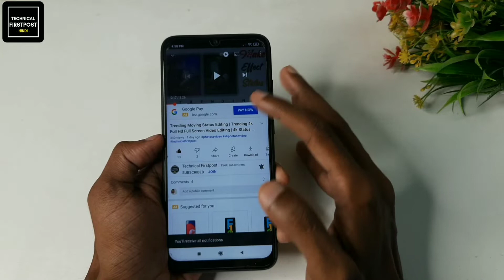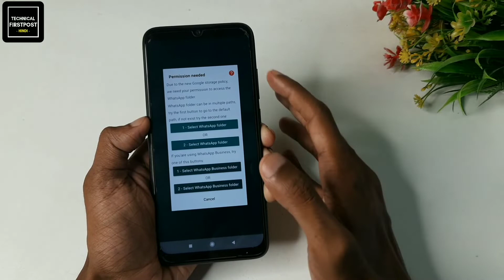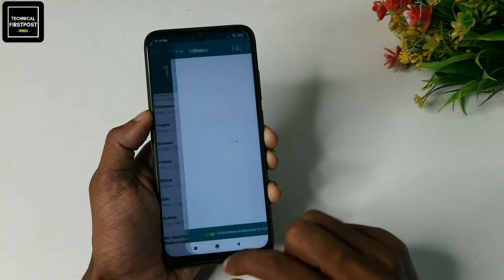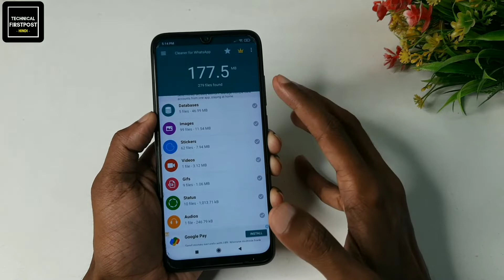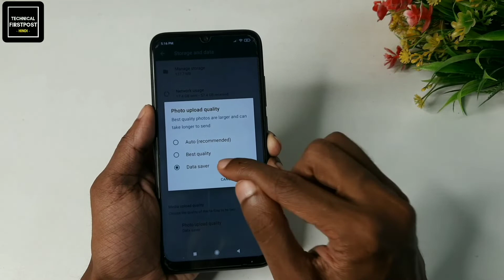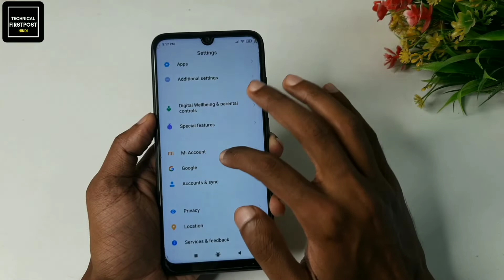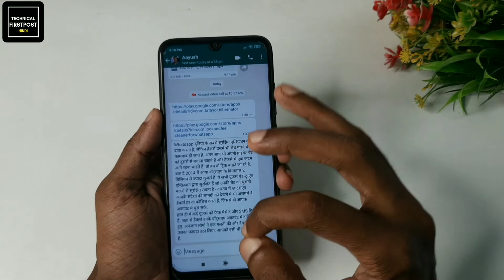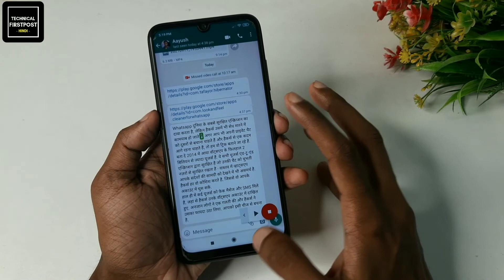Whatsapp chat पर 2 बार दबाओ आने वाला मैसेज खुद पढ़कर सुनाएगा || by Technical Firstpost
Namaskaar Dosto, Aaj ki es video me maine aapko aapke mobile phone ke whatsapp ki 3 bhut hi important settings aur tricks ke bare me bataya hai jo aapko pata hona hi chahiye yadi aap ek whatsapp user hai to teno hi trick bhut kamal ki hai 3rd trick aapke liye vip trick hai dosto baki video me dekh kar ache se smjhe.

🔴HASHTAGS USED:-

🔴QUERIES SOLVED:-

1) Top 10 Useful Secret Settings Of WhatsApp
2) WhatsApp Top 12 Settings
3) WhatsApp Top Secret Settings 2021
4) WhatsApp Hidden Settings 2021
5) Top Secret Settings On WhatsApp 2021
6) Most Useful Settings On WhatsApp
7) WhatsApp Useful Settings
8) WhatsApp Hidden Features 2021
9) WhatsApp Most Important Settings
10) WhatsApp Secret Settings Nobody Knows

Top 10 WhatsApp Tips Tricks and Hacks 2021
WhatsApp Tricks
Whatsapp Tips and Tricks
WhatsApp Theme change
WhatsApp Tricks 2021
WhatsApp track

Thumbnail inspired from:-